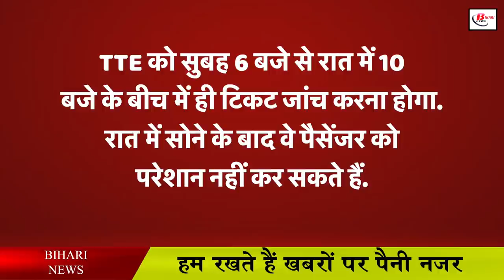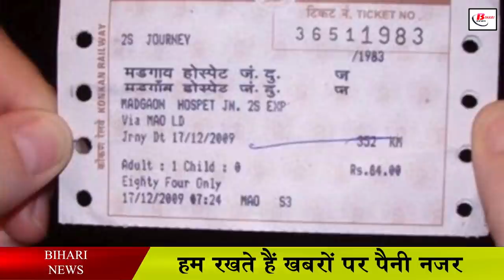ट्रेन में यात्रा से पहले जान लें बर्थ का यह नियम, वरना होगी परेशानी